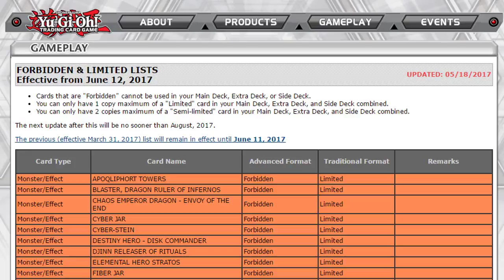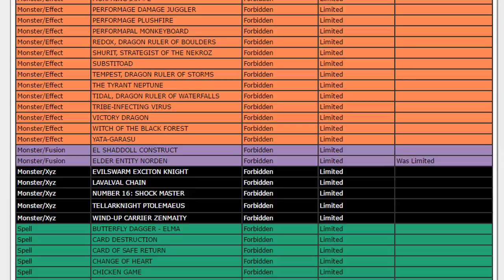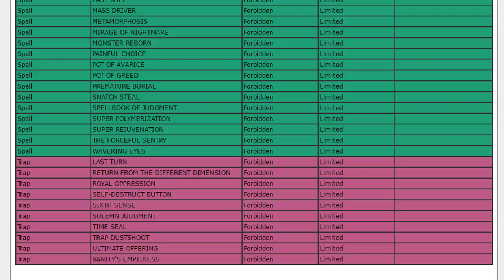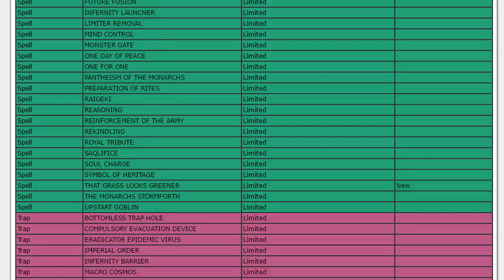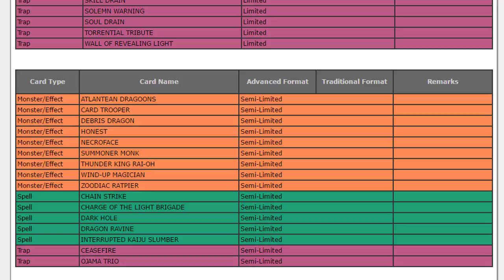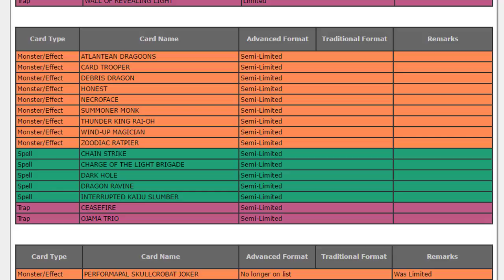Yugioh June 12, 2017 TCG Ban List Reaction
Forbidden:

Elder Entity Norden

Limited:

Speedroid Terrotop
That Grass Looks Greener

Unlimited:

Performapal Skullcrobat Joker
Wisdom-Eye Magician
Pendulum Call